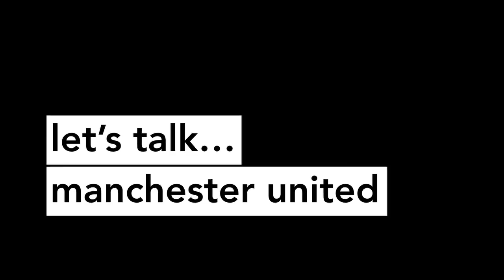Ella Asks... Mary Earps || Series 1 | Episode 5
Ella sits down to chat with Manchester United and Lionesses 'Keeper, Mary Earps.
You submitted the questions and we asked them!

Let's talk:
Getting into Football 2:43
Wolfsburg 10:10
Manchester United 13:49
Lionesses 18:39